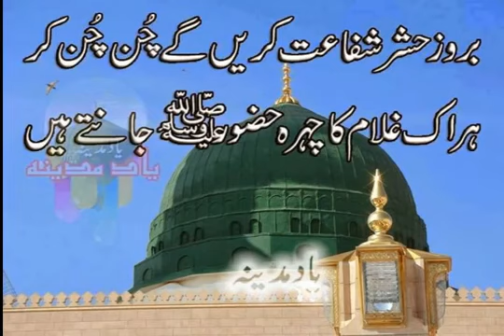Hazrat Hassan Basri ؒ Ki Toba Ka Anokha Waqia Most cryfull Bayan By Raza Saqib Mustafai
Muhammad Raza Saqib Mustafai Sahib is Really Very Great Scholar in Pakistan He is the Founder of an Islamic Organisation which is Called Idarat ul Mustafa. Head of Idarat ul Mustafa is in Gujranwala
Pakistan. Saqib Raza Mustafai Devoted his life for Islam He is Giving More Than 70 Lectures per Month in All over the World Mostly in Pakistan.Remember : Idara tul Mustafa is Non Profit able IslamicOrganisation
Maulana Raza Saqib Mustafai all bayans were great and heart touching but you will like our channel by subscribing us to get more bayans of Maulana Raza Saqib Mustafai 2017 on regular upadates